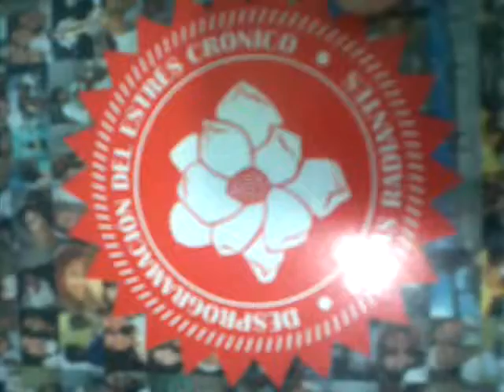Pan de Amor Caras Radiantes 1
Nutrir el cuerpo es un paso fundamental para DESPROGRAMAR EL ESTRÉS CRÓNICO.
Proyecto de Vida Caras Radiantes fundado por Magnolia Jiménez.